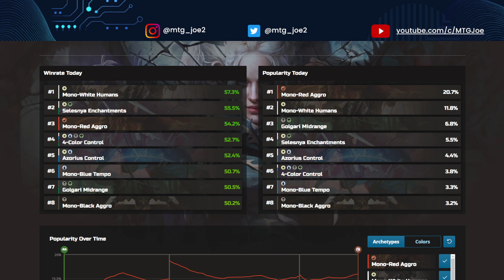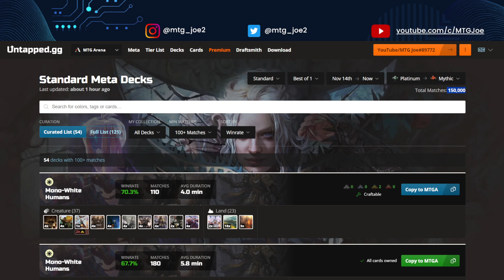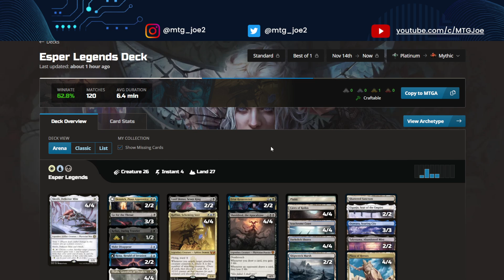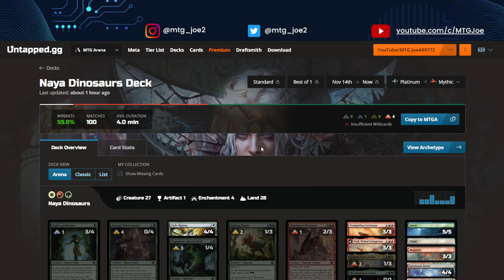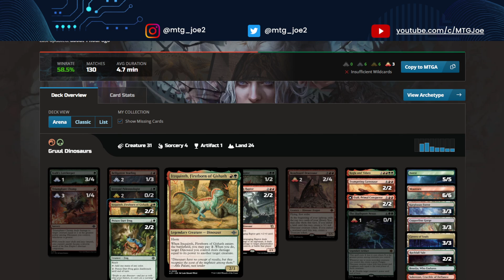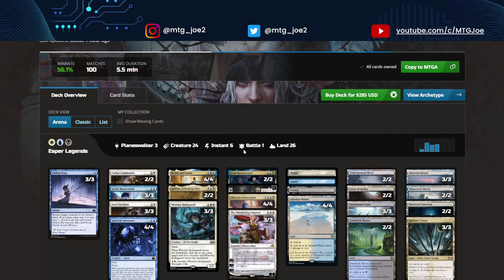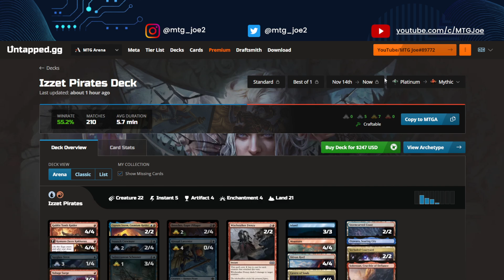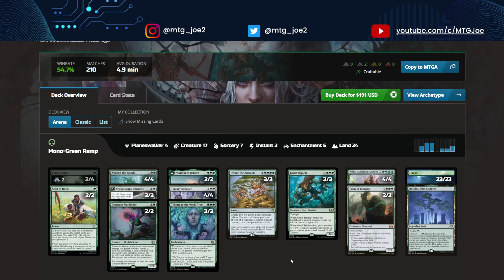Best Decks Standard Best of One (Bo1) | MTG Tier List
Best Decks Standard Best of One (Bo1) | MTG Arena Ixalan
Lost Caverns of Ixalan
MTG Ixalan
Best decks mtg standard
MTGA standard best decks
standard best decks
MTG Standard Best of One
Mythic Rank Standard
MTG Arena Standard Decks
MTG Standard
MTG Arena best standard deck
Magic: The Gathering Arena
MTGA
Mtg Arena
Magic Arena
Standard Best of One
MTG Standard decklists
best standard decks
standard meta deck
standard net deck

0:00:00 intro
0:02:55 Mono White Humans
0:04:29 Esper Control
0:05:52 Mono Red Aggro
0:07:11 Esper Legends
0:08:26 Naya Dinosaurs
0:10:53 Gruul Dinosaurs
0:12:14 Domain Ramp
0:12:52 Gruul Aggro
0:13:38 Esper Flash
0:14:32 Selesnya Angels
0:15:50 Izzet Pirates
0:17:57 Mono Green Ramp